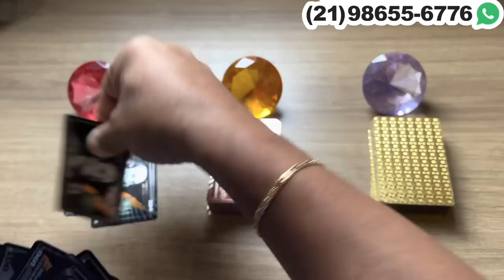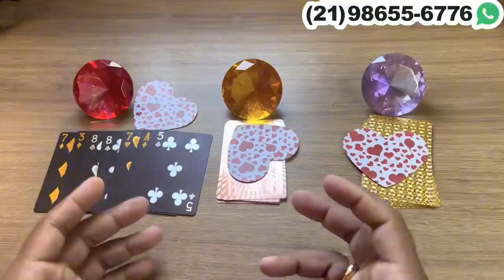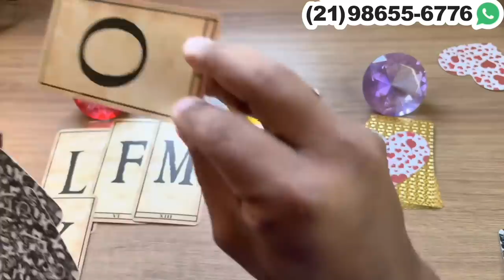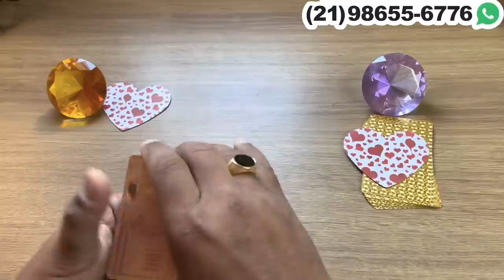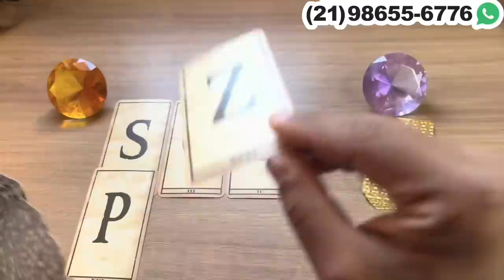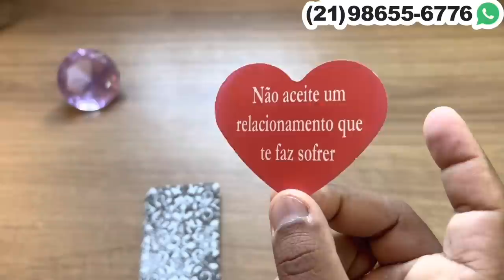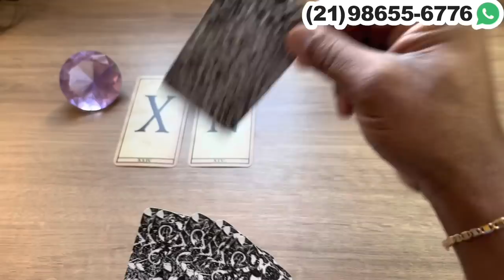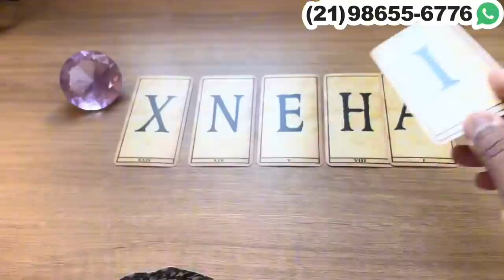ALGUÉM PERCEBEU QUE TENTAR TE ESQUECER É INÚTIL! + LETRA INICIAL | Tarot Responde 💘